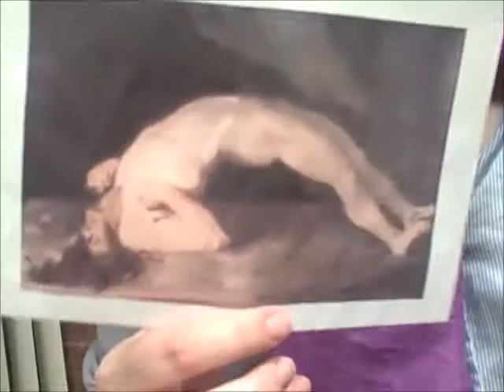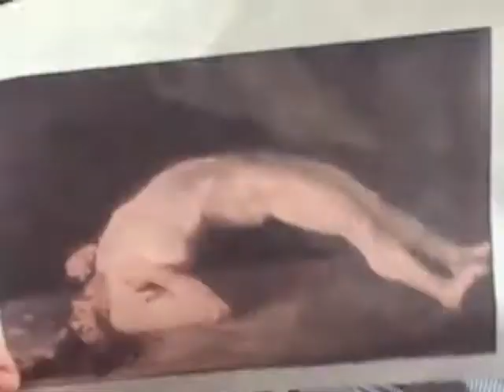Sassy Vaccine Friend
This is a parody of Sassy Gay Friend that was done for my immunology class as a public service announcement for the DTaP vaccine, specifically for it's prevention against Tetanus. This is only one instance showing how important it is to get vaccinated. I know this is a parody, and it's intention is to educate as well as entertain, but vaccination is a serious topic.